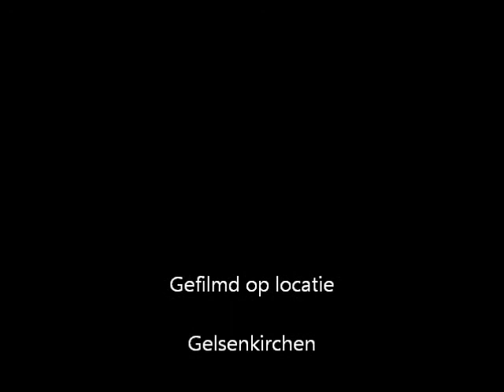18-4-2011 Zoom Erlebniswelt Gelsenkirchen Duitsland 1.wmv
Een paar videofragmenten gemaakt in de dierentuin Zoomerlebniswelt Gelsenkirchen in Duitsland